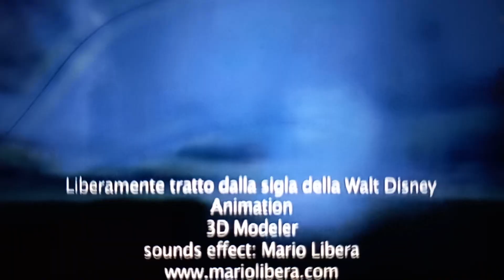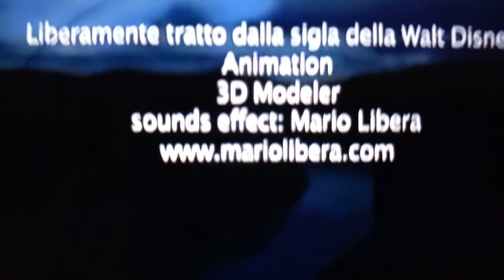War Disney (YTP) War Poop Ney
Daisy ChauncySheep